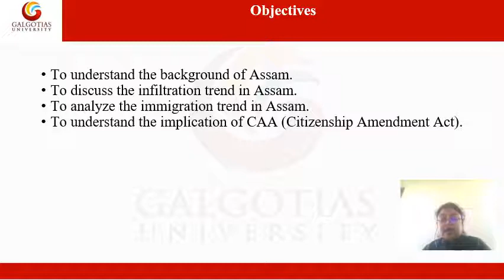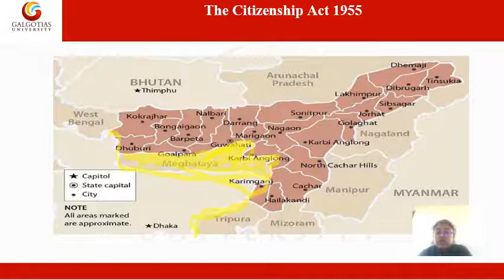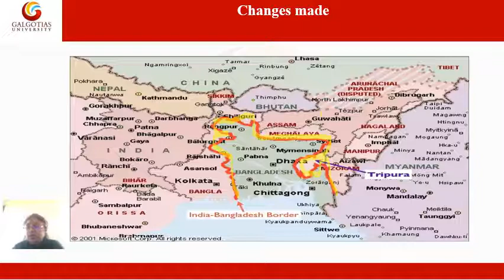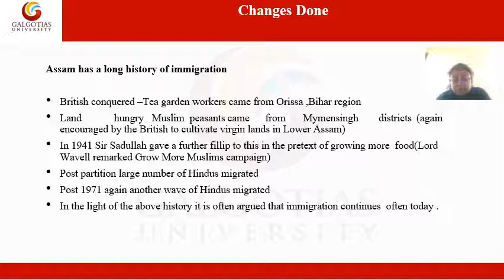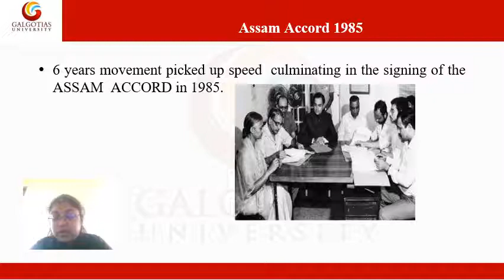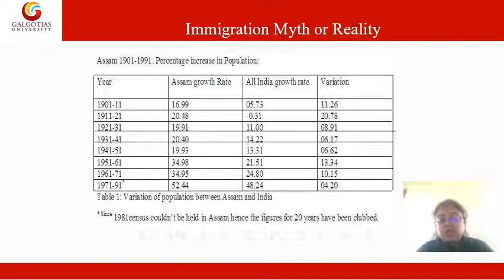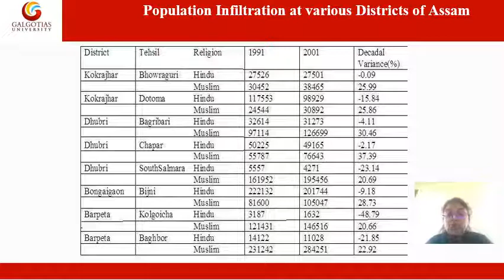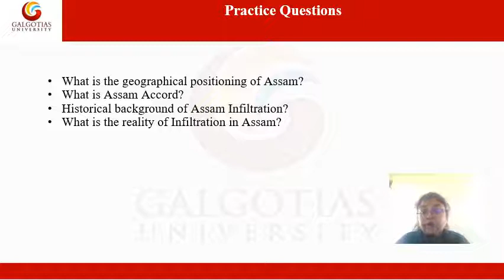BBLB4031, Immigration Law: Assam Accord